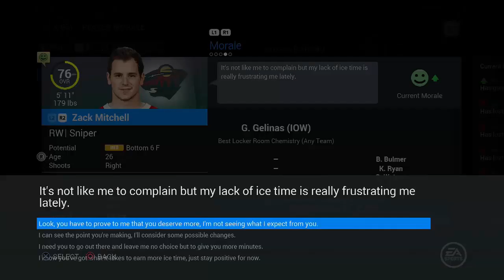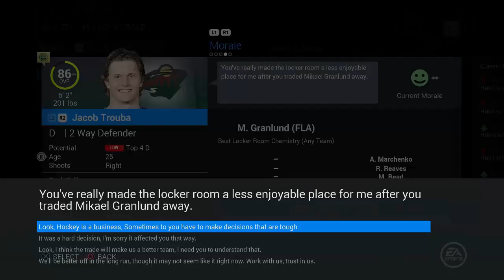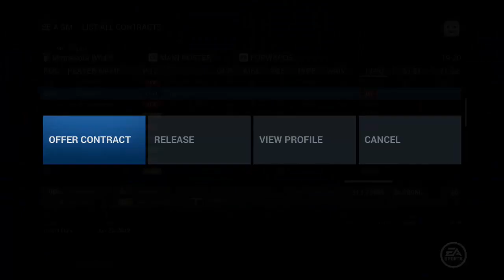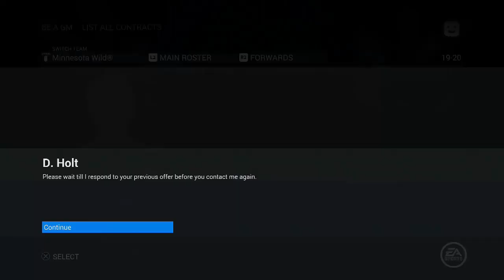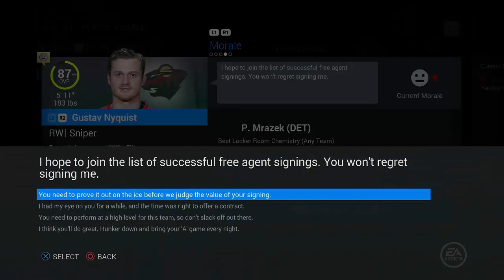NHL 16 GM Mode - Minnesota Wild | Second Half | Ep. 17